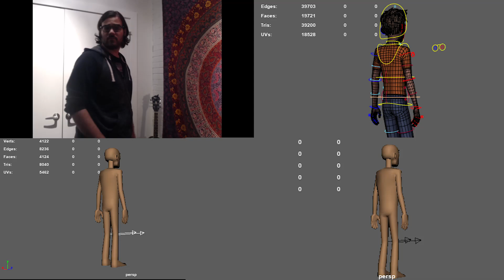ANIM714L Pollard Thomas Project A Part 3